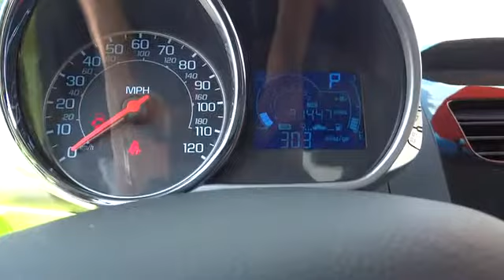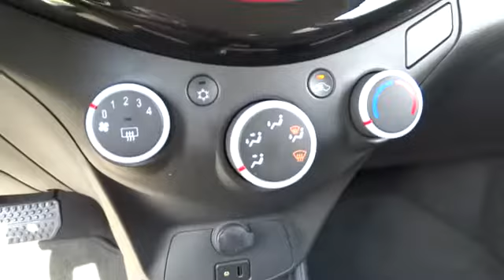2013 Chevrolet Spark Used, Richlands, Grundy, Lebanon, Hurley, Pikeville, VA P6661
2013 Chevrolet Spark

Ramey Richlands
2850 Clinch Street